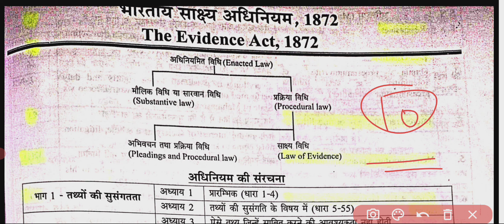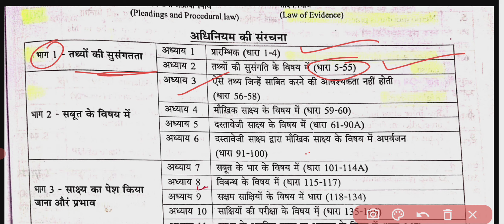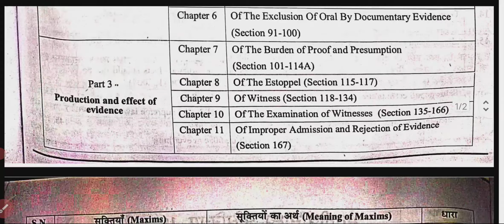Indian Evidence act, 1872 |Introduction